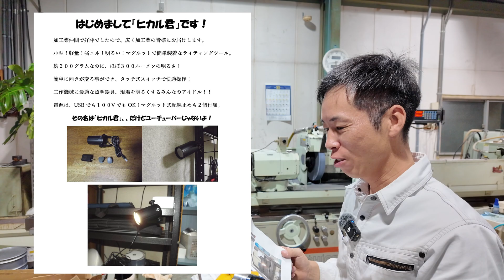【段取り時間激減】1分で取り付けチャック加工/ Dramatically reduced setup time Mounting scroll chuck processing in 1 minute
円筒研削盤へのスクロールチャック取り付けを“わずか1分”で完了できる画期的な治具システムを紹介！
従来は時間と手間がかかっていた段取り作業を大幅に短縮します。

🔧 主な特徴
・チャック交換時間が約1/10に短縮
・高精度な芯出しを短時間で実現
・専用工具不要の簡単装着構造
・既存の円筒研削盤にも対応可能

👀 現場デモ動画で取り付けの流れをリアルに紹介しています。
「段取り時間を減らしたい」「少量多品種の加工を効率化したい」方は必見！

共栄研磨材 大阪支店さん

Introducing a revolutionary jig system that completes scroll chuck installation on cylindrical grinders in just one minute!
It drastically reduces setup time and effort that used to be time-consuming and labor-intensive.

🔧 Key Features
・Chuck change time reduced to about 1/10th
・Achieves high-precision centering in a short time
・Simple mounting structure requiring no special tools
・Compatible with existing cylindrical grinders

👀 Our on-site demo video realistically shows the installation process.
A must-see for those who want to “reduce setup time” or “streamline small-lot, high-mix production”!

Kyoei Grinding Materials Osaka Branch

LINE公式アカウントも開設しました！
「研磨屋TV」のこと研磨、研削のこと、質問も受付中！

Takayama Institute of Technology, Inc Blog, grinding trivia!

We have also opened an official LINE account!
You can ask questions about "Grinder TV," grinding, and more!
Please register!